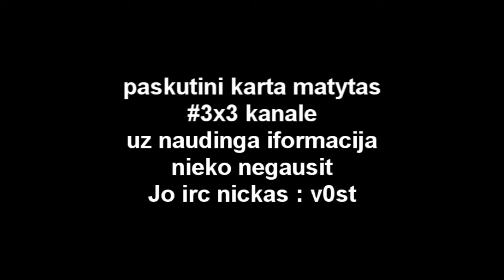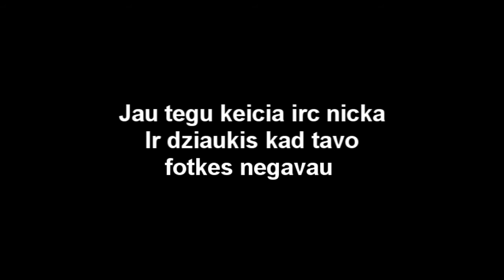Cheat Movie Apie v0st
kanalas
irc nickas : v0st
kure Nevon^
Urodu tv - tavo debilu rojus :DD